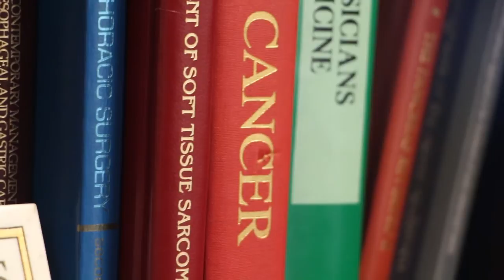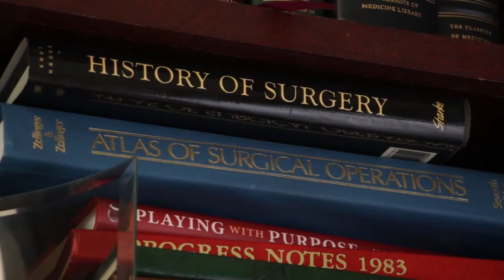Surgical Oncology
Surgical Oncology is a subspecialty of general surgery, focusing on the diagnosis, treatment and management of patients with cancer.  Trained at Memorial Sloan-Kettering Cancer Center, our surgical oncologists, Dr. Richard Geer, Dr. Bill Polk and Dr. Patrick Wolf, provide the personalized and collaborative care necessary for treating patients with various kinds, and stages, of cancer.